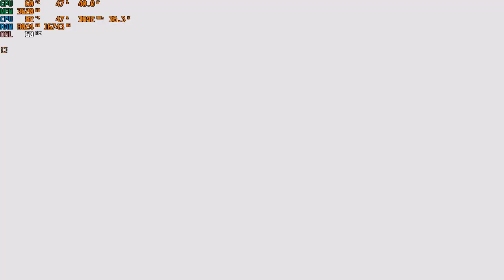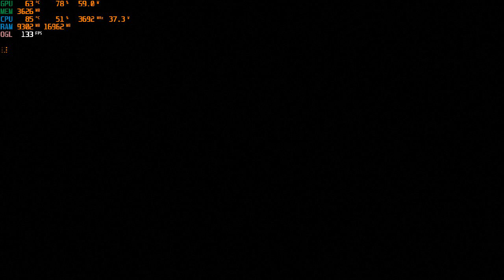DOOM GAMEPLAY MISSION 1 (10 yr old pc i7 3770 & 6500XT 4gb)